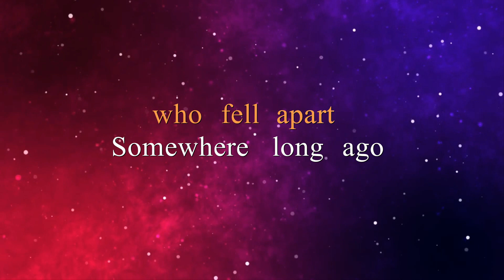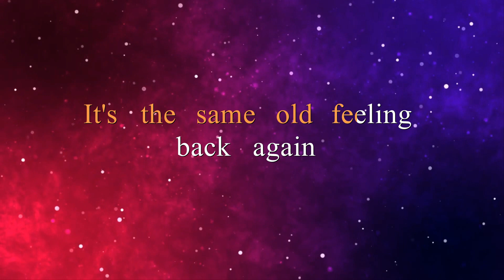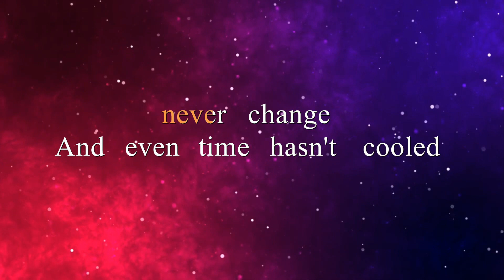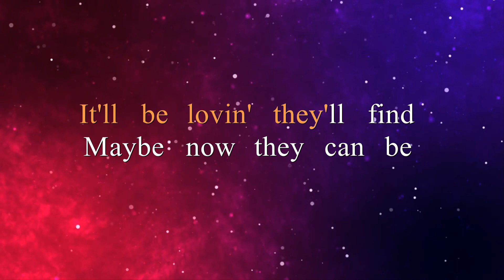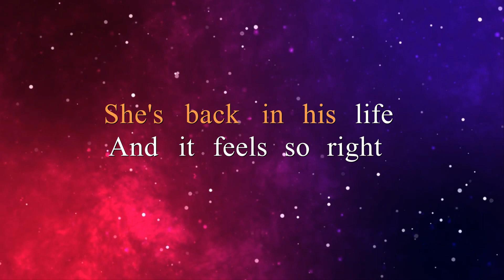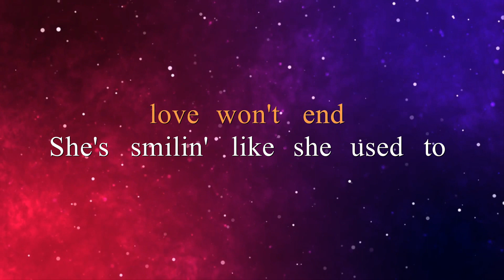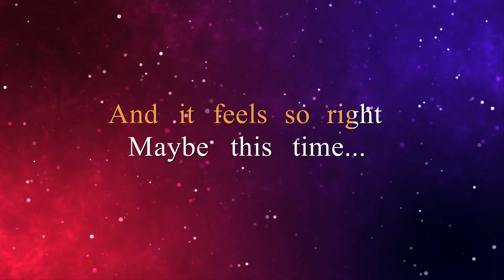MAYBE THIS TIME - FEMALE KEY │ MICHAEL MURPHY │ SARAH GERONIMO (KARAOKE VERSION)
🎵Karaoke/Instrumental version of "Maybe this time".
🎵Popularized by: Michael Murphy │ Sarah Geronimo │ FEMALE KEY